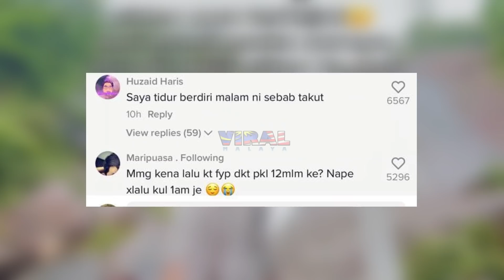TENGOK SAMPAI HABIS, WAJAH WANITA NI TIBA2 BERUBAH JADI WANITA TUA YANG MENAKUTKAN...